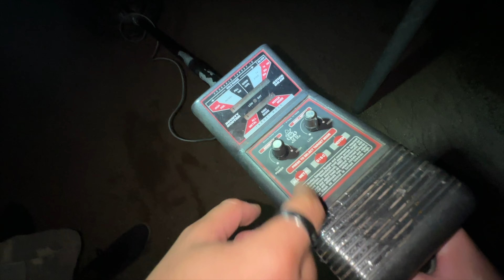2 Dullis suchen mit einem Metalldetektor nach Schätzen... (Geht schief)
Das mit der Frührente wird wohl doch nichts...

Kuss